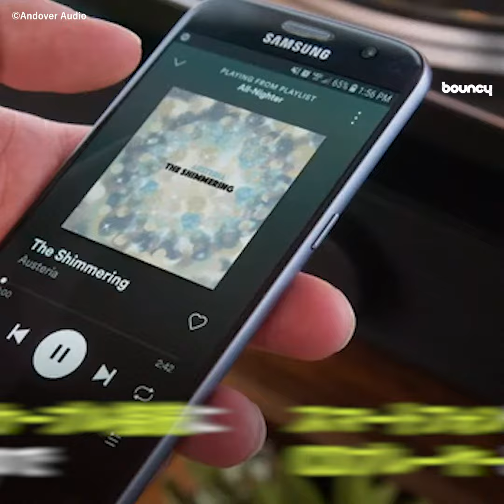レコード愛好家の悩みを解決？革新的アンプ内蔵スピーカー「Spinbase」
音楽を楽しむ手段としてストリーミングサービスが主流になりつつある今、アナログレコードが再び注目されていることは、音楽ファンなら一度は耳にしたことがあるだろう。

レコードをターンテーブルにセットし、針を落とすノスタルジックな手法やデジタルでは再現できない深みと暖かさのある音質を求める人が増えているのだという。

そんなアナログレコードに心奪われた全ての人達のために、Andover Audioが開発したとっておきのプロダクトを紹介しよう。

コンパクトでありながら高品質な音質を提供してくれる、ターンテーブルとレコードプレイヤーをサポートする薄型のアンプ内蔵スピーカー「Spinbase」だ。

テクノロジーの力でスピーカーの“あの”問題を解決

レコードの魅力として外せない「音質」を味わい尽くすため、高品質なスピーカーを導入したいと考えた時、多くの人は2つの問題に頭を悩ませる。

大きなスピーカーを設置するスペースの確保と、音飛びや騒音を引き起こす振動対策についてだ。

Spinbaseは『Isogroove』と呼ばれる技術により、構造振動を徹底的に抑えることができる。そのため、ターンテーブルの下に設置できるようになり、スペースの問題も同時に解決。

シンプルなデザインはインテリアにもよくなじみ、ストレスフリーで存分にレコードライフを満喫できる。

Bluetoothやヘッドフォン出力にも対応。オールラウンドな手段で音楽を楽しもう。

Spinbaseのサイズスペックは幅46x奥行き34x高さ8cm。

非常にコンパクトだがブックシェルフ型スピーカーに匹敵するオーディオ性能を持っており、背面パネルでコントロールすることで自分好みのサウンドにカスタマイズできる。

Bluetoothとケーブル接続にも対応しているので１台で、あらゆる媒体の音楽を再生することも可能だ。

Kickstarterでのクラウドファンディングは201911月30日まで。200ドル（約22,000円）の支援により資金調達成功後に１台製品が手に入る。

Spinbaseがあれば音楽ライフをより充実したものへ、アップグレードできそうだ。